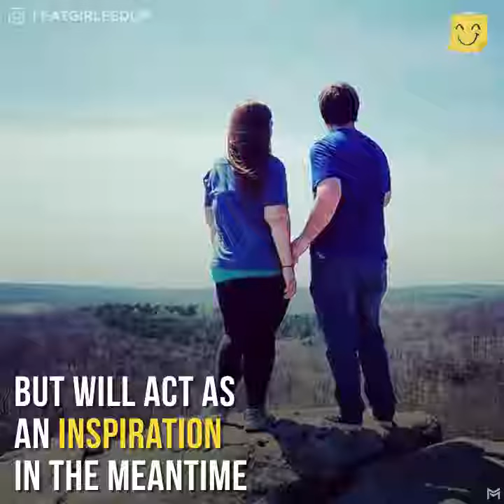weight loss tips exercise.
weight loss tips exercise. and every one become to loos weight .
this the sample of the videos. so every change your mind and counties to work hard. get good result
Yours know seeing different videos and learn more to your life end